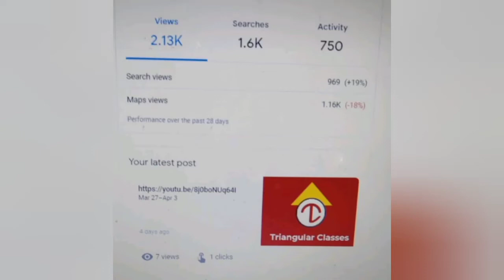Admission consultancy & Career Counseling with help of DMIT Test. 9453081534